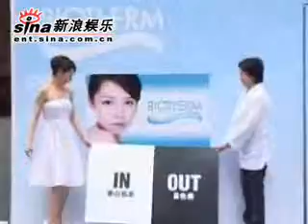徐若瑄想到什麼會心痛？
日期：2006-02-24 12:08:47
　　新浪娛樂訊 繼早前某品牌宣佈與楊千嬅再度續約，第5年讓她繼續擔任代言人後；該品牌首度邀請近年紅透兩岸三地的徐若瑄(小瑄)成為港台地區代言人。

小瑄這次專程從台灣到港，以白雪公主形象代言。日前，小瑄在台灣為該品牌拍攝全新一輯亞洲區平面廣告硬照，其親切可人的形象大受當地消費者歡迎。

她接受記者訪問時表示，即將要接受腳趾外翻的治療手術；而這次更是她人生中第一次進行開刀手術，心情很是緊張，不過她相信有家人跟同事的照顧，很快就要康復起來。

TUNGSTAR/文併視頻